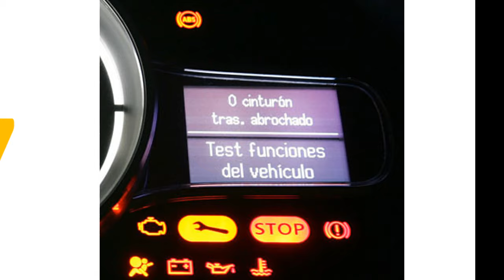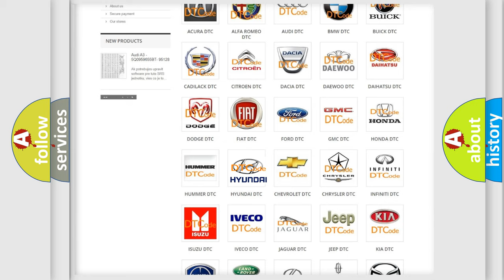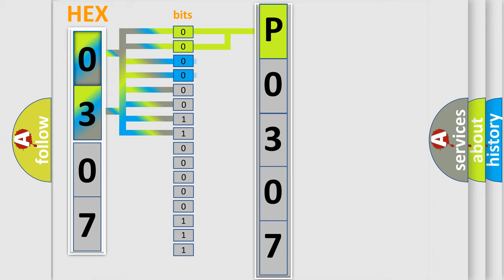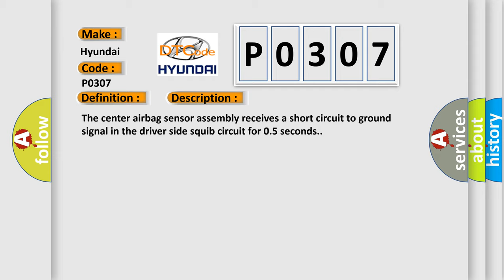DTC Hyundai P0307 Short Explanation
Contents:
0:21 Basic DTC analysis according to OBD2 protocol standard.
1:48 Insight into programming
2:58 A diagnostically understandable description of the Diagnostic Trouble Code
3:05 Basic error definition

Make:
Hyundai
Code:
P0307
Definition:
Short to GND in Driver Side Squib Circuit
Description:
The center airbag sensor assembly receives a short circuit to ground signal in the driver side squib circuit for 0.5 seconds.
Cause:
 Horn button assembly (driver side squib) Spiral cable sub-assembly Center airbag sensor assembly Instrument panel wire